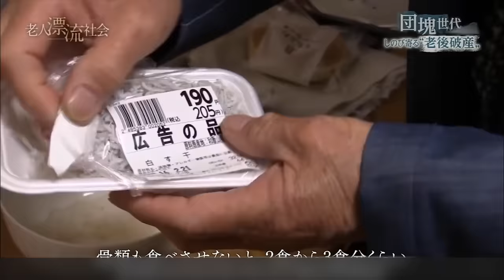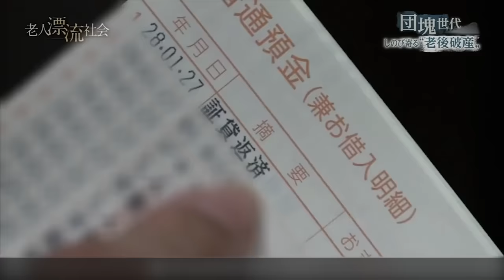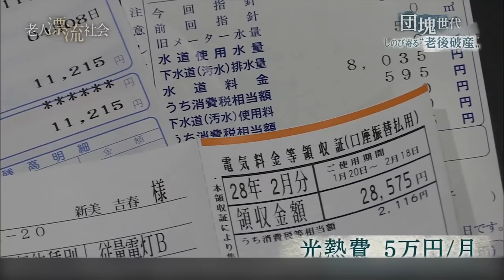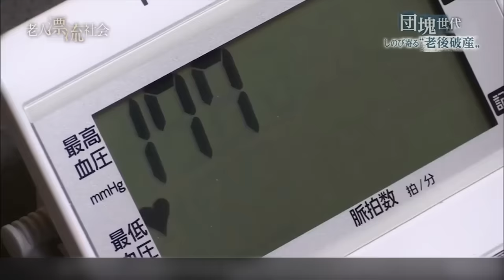日本老人退休生活，存款2000萬不敢吃肉，這是80後90後的未來？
日本NHK紀錄片《老後破產》